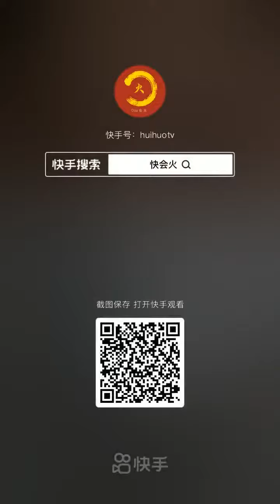开封 叶婷事件 ：昨晚，女孩被警察送回来的时候已经精神失常。